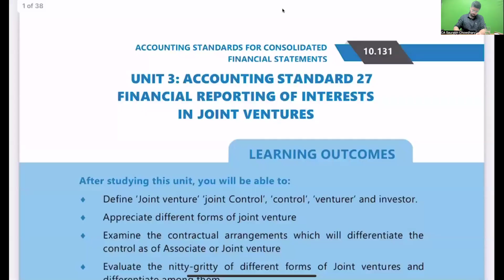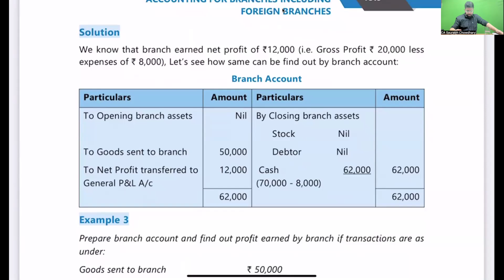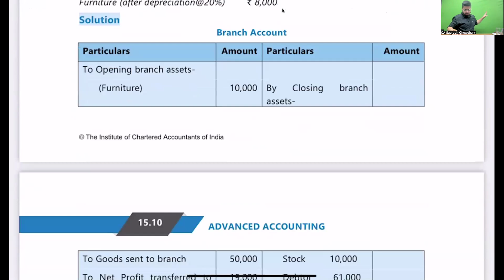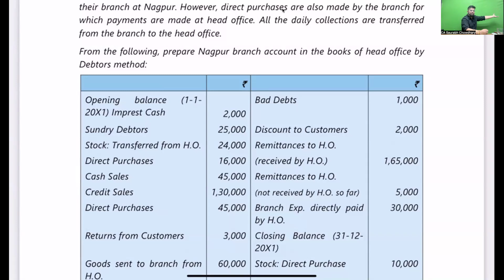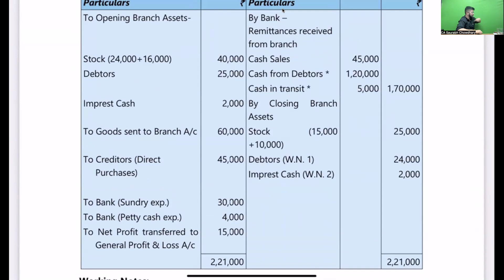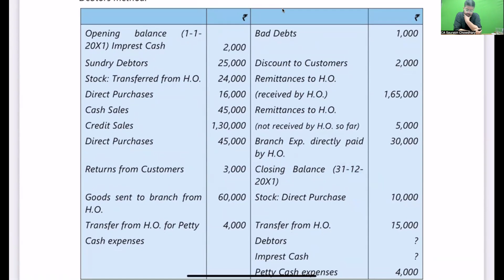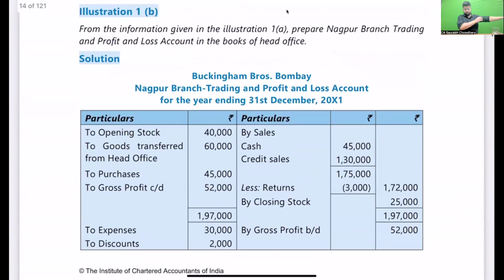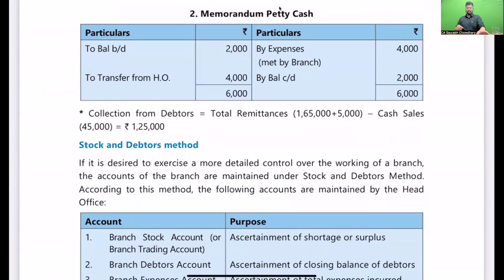Branch Accounts - Class 3